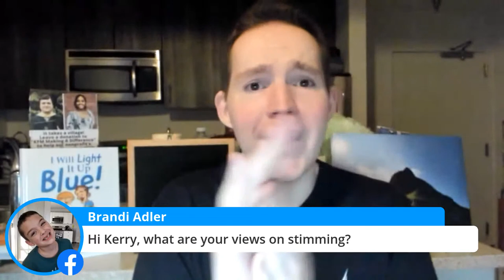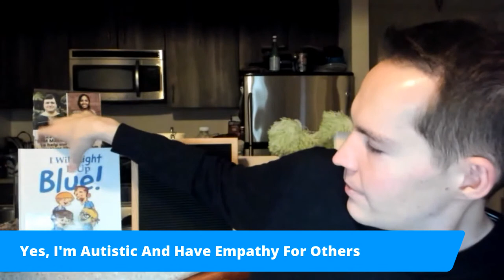Yes, I'm Autistic And Have Empathy For Others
Yes, I'm autistic and have empathy for others. Let's chat about this misconception and that, yes, some autistic people have romantic relationships. I just gave a webinar on dating & autism which I'll email to you if you fill out the form